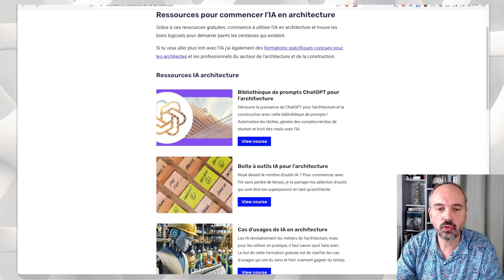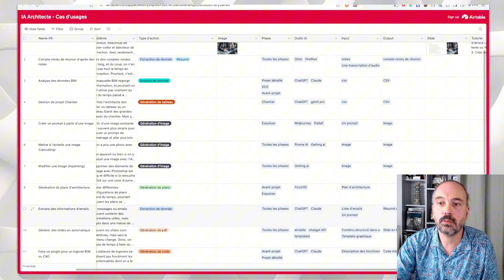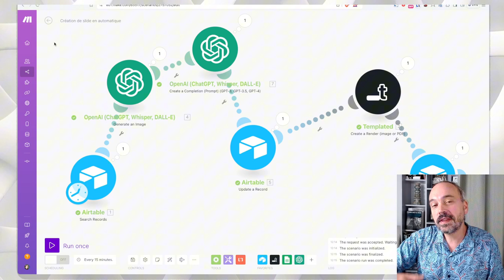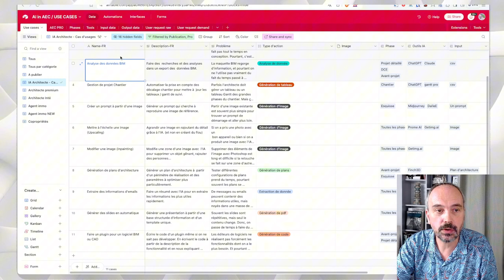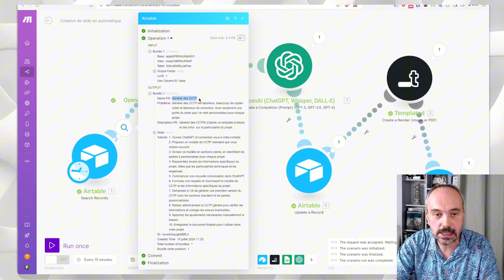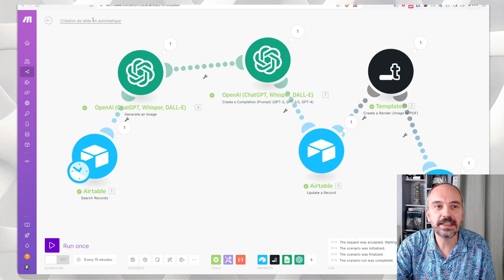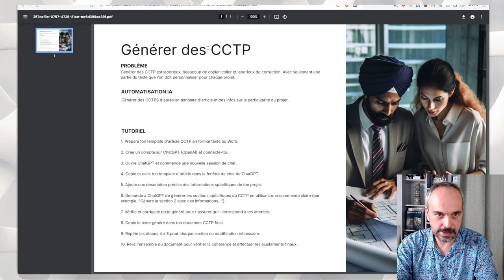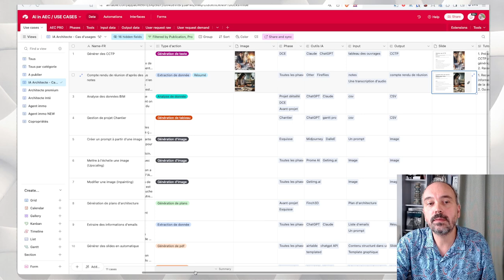Automatise tes slides avec l'IA et le no-code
Dans ce tuto, tu as besoin d'un compte :
Airtable / la base de donnée conviviale la plus populaire
ChatGPT en API / la partie de ChatGPT pour gérer les accès en API
Make / l'outil d'automatisation le plus puissant
Templated / Un outil de slide pour utiliser en API ou via des automatisation

⚡ Mes Ressources et formations sur l'IA et l'automatisation

Si tu veux recevoir ma base de cas d'usages IA pour les architectes, c'est ici 🎁

Si tu veux te former à l'automatisation et ChatGPT en tant qu'architecte
🎓 pour apprendre ces techniques en détail et à ton rythme !

Il y a une promotion de 30% sur la formation valable une semaine après le lancement de cette vidéo. Donc ne perds pas de temps.

⚡ En quoi consiste cette automatisation ?

Je ne sais pas si ça t'est déjà arrivé de produire des slides similaires, mais donc le contenu était différent. Tu te retrouves à copier-coller à l'infini, et corriger de petits détails pour la présentation du lendemain. Et non pour améliorer ton système !

Il y a également des travaux de rédaction ou de productions d'images qui sont franchement répétitifs, par exemple la traduction, et dans l'ère de l'IA, il devrait y avoir un meilleur moyen.

D'un autre côté, il y a des générateurs de slides avec l'IA qui te promettent de faire ta présentation du lendemain, en 5m à partir d'un simple prompt. Mais malheureusement, il n'y a aucun contrôle, et mon besoin n'est pas que l'IA me remplace, mais qu'elle m'aide !

Grâce à @Shubham_Sharma, j'ai appris une meilleure méthode en utilisant un outil de génération d'image ou de PDF en ligne que tu peux connecter à une base de donnée comme Airtable et bien sûr ChatGPT.

Le résultat est top pour moi, et déjà, j'ai de nombreux cas d'usages en tête pour utiliser l'IA pour améliorer ma base de donnée de cas usages IA pour les architectes.

👨🏻 Qui suis-je ?

Je suis un architecte (Diplômé à l'école Paris Belleville en 2002) et développeur (13 ans d'expérience en développement web), passionné par la révolution, l'intelligence artificielle (IA) appliquée à l'architecture et à la construction.

J'explore les applications concrètes de l'IA dans le secteur de l'Architecture.

Et j'aide les architectes à tirer parti de la révolution de l'IA en pratique pour gagner du temps, dépasser leurs limites et concevoir de meilleurs projets.

🎓 Mes formations à l'IA en français :

Formation en ligne découpée en petites leçons que tu peux suivre quand tu as du temps.